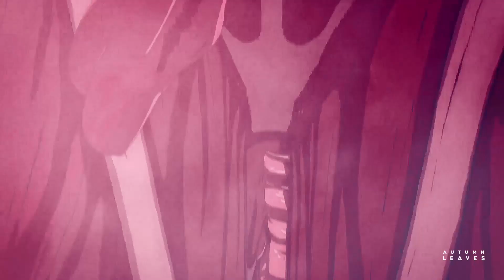AOT | The final countdown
Fandom: Attack on Titan
Coloring: mine